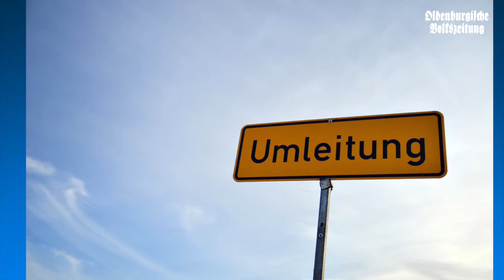OV-Wochenschau 07.09.17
Noch keine Pläne für das kommende Wochenende? Wir haben in unserer Video-Wochenschau unter anderem zwei Tipps für euch.